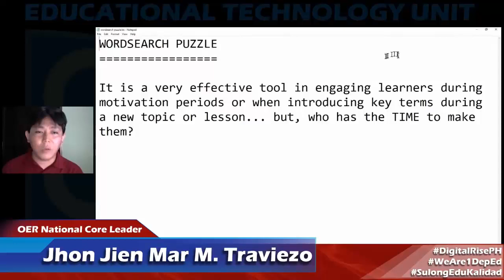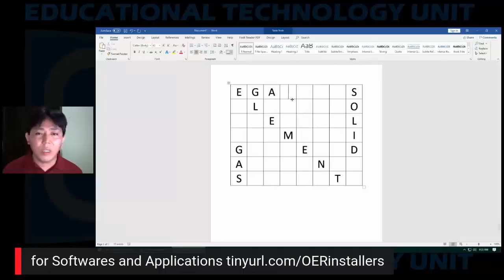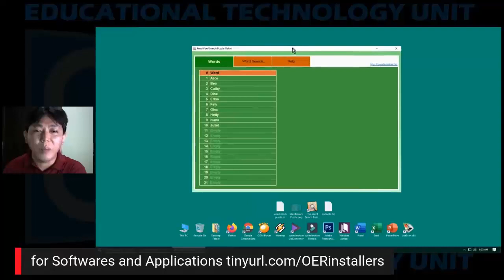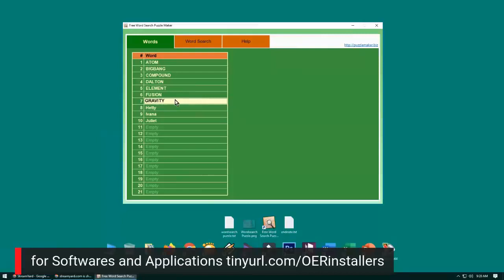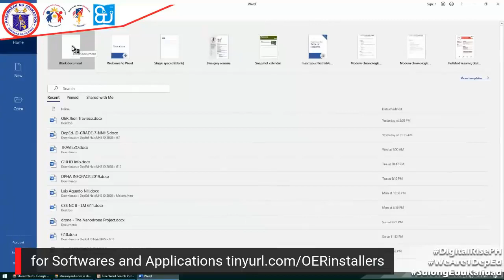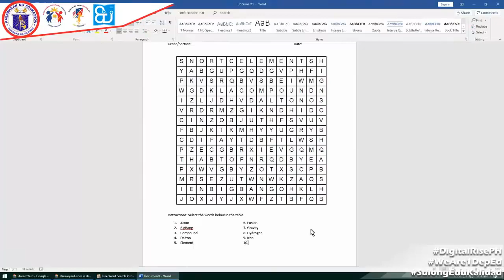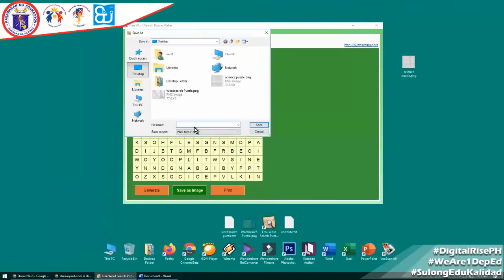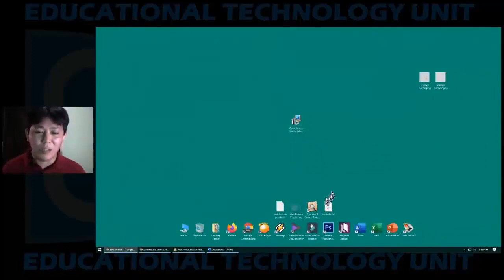Basic OER DepEd EdTech | Word Search Maker Tutorial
Word Search Maker is a very effective tool in engaging learners during motivation periods or when introducing key terms during a new topic or lesson.